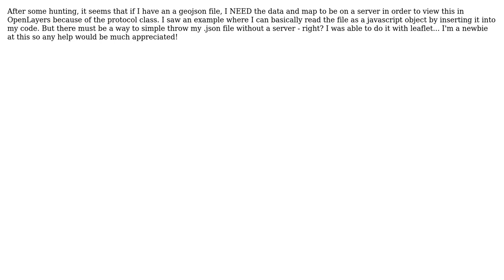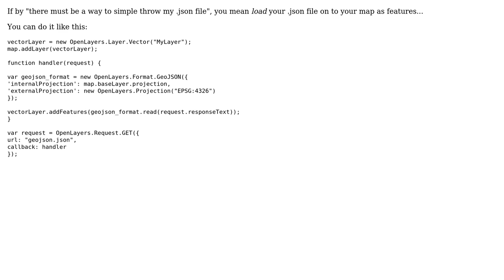GIS: OpenLayers & GeoJSON files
With thanks & praise to God, and with thanks to the many people who have made this project possible! You are responsible for your own actions.